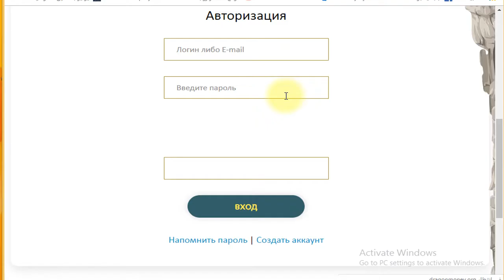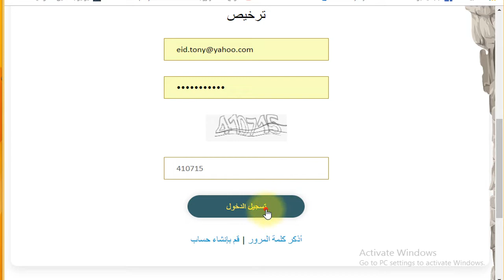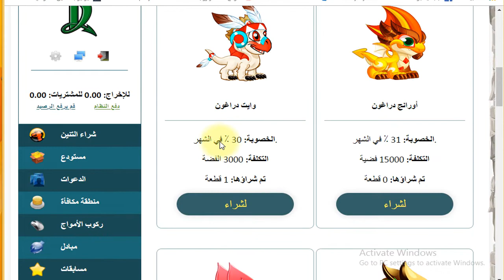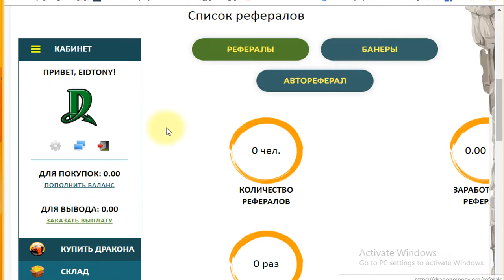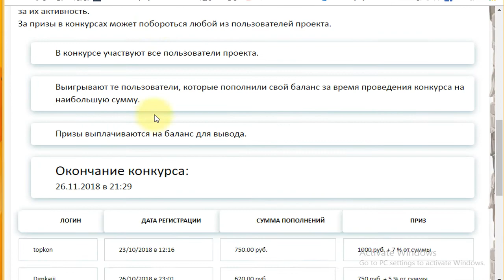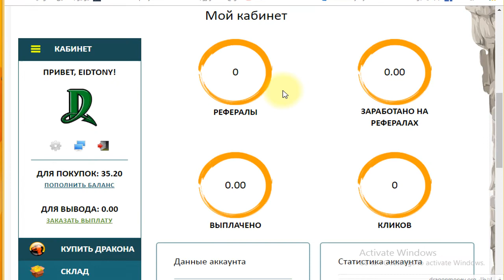موقع الدنياصورات لسه جديد بيعطيك 30 روبل هديه عند التسجيل وفتح السحب 30 روبل